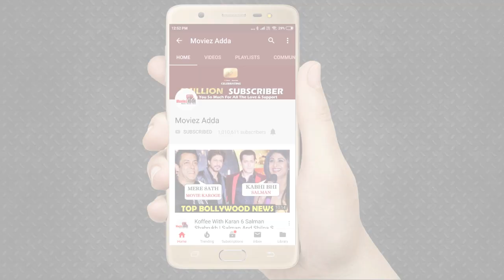Bigg Boss 13 | Shehnaz Gill Father Reaction On Daughter Relation With Sidharth Shukla